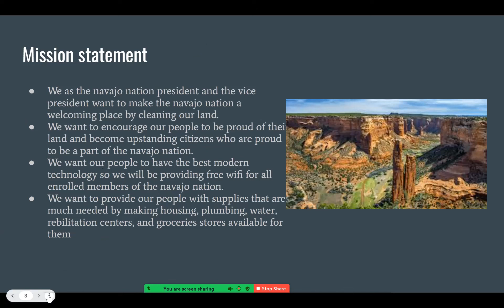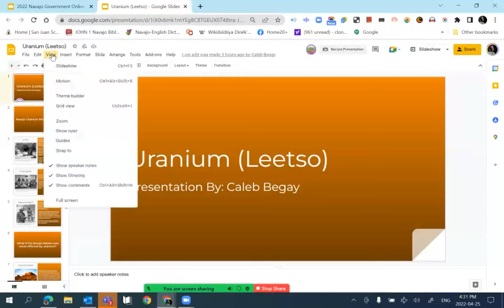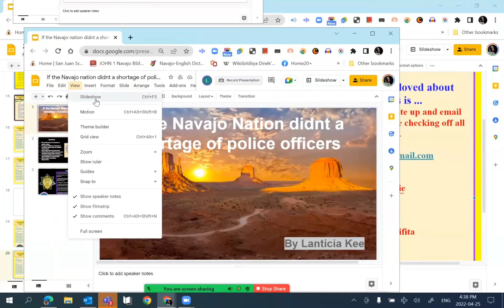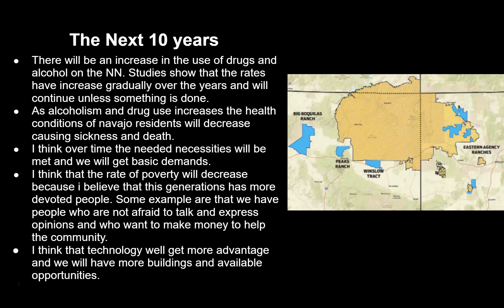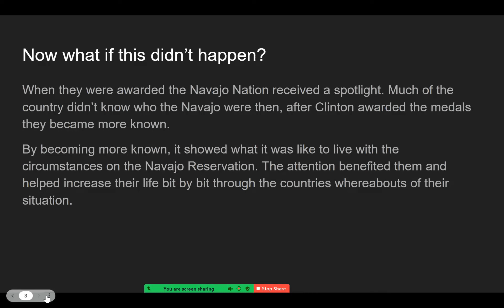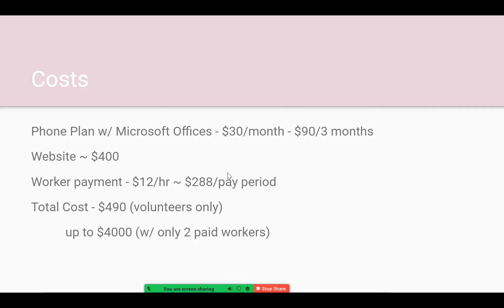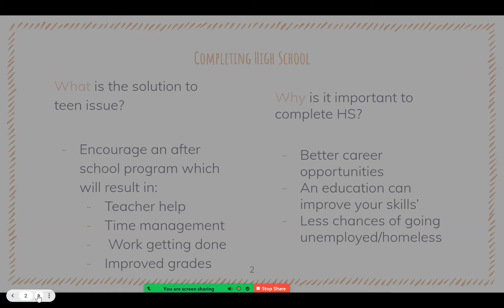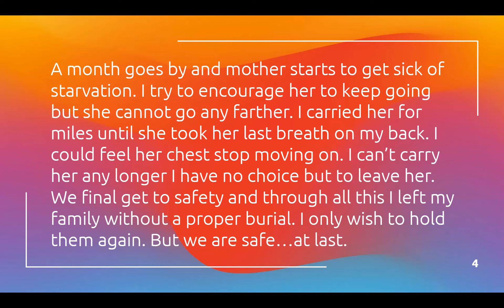Navajo Government online class April 25, 2022